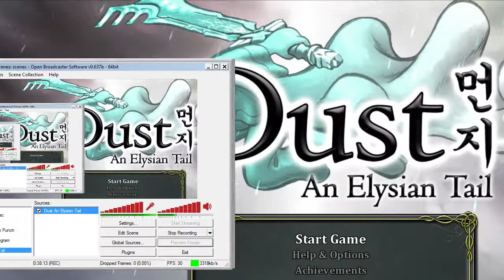Dust Episode 1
boring description is boring